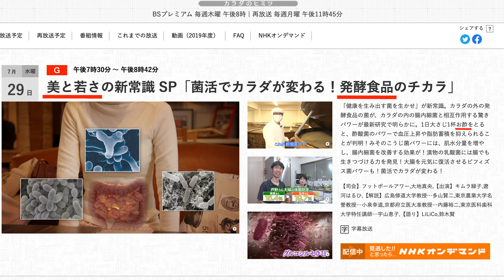発酵食品！「酢キャベツのコールスロー」の簡単レシピ【便秘解消・血圧下がった・マヨネーズなし 】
お友達に追加するだけで、

✅痩せ習慣チェックリスト
✅食べるべき食材ベスト3（PDF15ページ）
✅10秒で食事を劇的に良くする方法（PDF9ページ）
✅7日間のダイエット&便秘解消の限定コンテンツ
✅40分の食事管理セッション（希望者のみ）

累計25,416人が学んだダイエットの秘密も配信しています。

今だけの無料プレゼントをお受け取りください‼️

🔽参考：３種の豆缶マリネ！オリーブオイルとレモンとハーブの高タンパク簡単レシピ【ダイエット】

目次：
00:00　導入
01:04　酢キャベツのコールスローの作り方

酢キャベツのコールスロー

【調理時間】
15分

【材料】
4人分, ヴィーガン, プラントベース, ベジタリアン
コールスローの材料
・キャベツ 1/4個、細かく千切り
・にんじん １本, すりおろし玉
・玉ねぎ（赤玉ねぎも可） 1/8個、薄切り
・イタリアンパセリ 大さじ４, みじん切り
・くるみ 1/4カップ

ドレッシングの材料
・エクストラバージンオリーブオイル 大さじ2
・レモン果汁 大さじ1
・酢 大さじ2
・マスタード 小さじ1/2
・にんにく 1片, みじん切り
・塩少々

【作り方】
野菜の下ごしえ：
・キャベツを細切りにする。
・にんじんをすりおろす。
・玉ねぎを薄切りにする。
・イタリアンパセリをみじん切りにする。
・にんにくをみじん切りにする。

ドレッシング作り：
・小さなメイソンジャーにオリーブオイルを加える。
・レモン汁を加える。
・酢を加える。
・マスタードを加える。
・にんにくを加える。
・塩を加える。
・黒胡椒を加える。
・メーソンジャーのふたを閉め、振って混ぜる。

コールスロー作り：
・キャベツ、にんじん、玉ねぎ、イタリアンパセリを容器に入れる。
・コールスローにドレッシングをかけて軽く混ぜる。
・くるみをのせる。

・堪能する！

メモ
1. お酢を使ったコールスローのレシピはいかがでしたか。酢キャベツのコールスローは、簡単ですぐ作れる。

2. キャベツやクルミなど食物繊維の多い食材がたっぷり入っている。便秘解消やダイエット効果は抜群。また血圧を改善し、コレステロール値を下げる効果がある。

3. スーパーやレストランのコールスローは乳製品や砂糖が大量に入っている。一方で、今回のレシピは乳製品不使用で、パレオ、低炭水化物、ビーガンの方もお楽しみいただける。